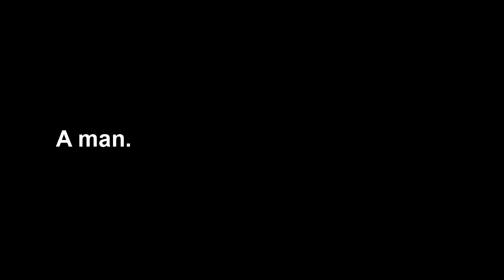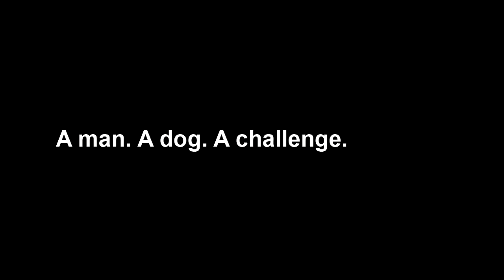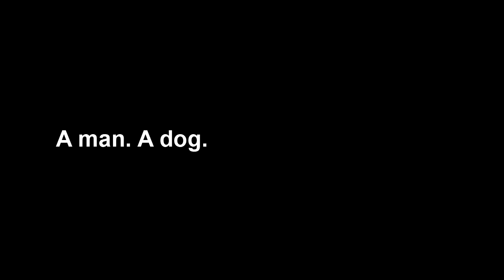The Official K9 Fusion Documentary Trailer.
This is the official documentary for the K9 Fusion Documentary.